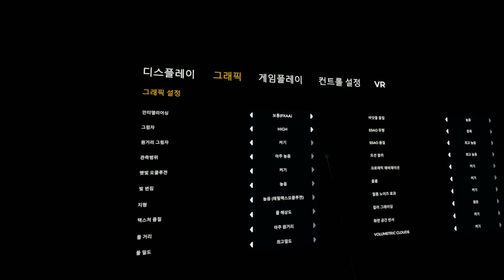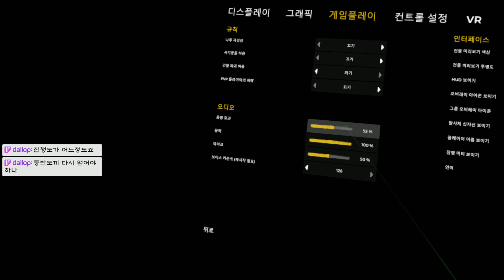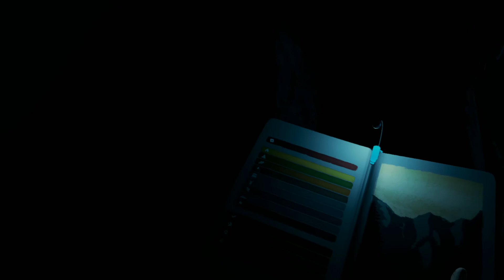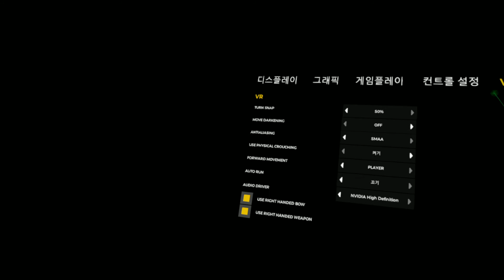[오큘러스 퀘스트 2] 더 포레스트 VR #09 버그로 터졌던 부분을 다시! 등산 도끼 회수후 신나는 동굴 탐험